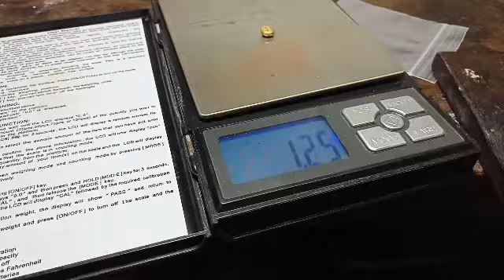สะกัดทองที่มองไม่เห็น สกัดทองแบบง่ายๆ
ขั้นตอนการหลอมสกัดเอาทอง จากฝุ่นที่เรามองไม่เห็น เป็นวิธีหลอมสกัดทองจากส่วนที่เรามองไม่เห็นเเบบง่ายๆ